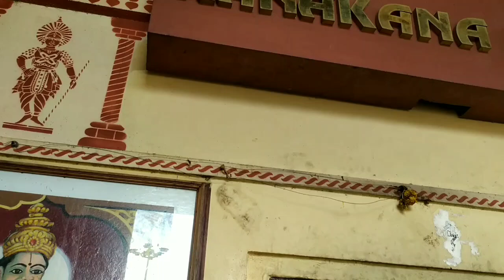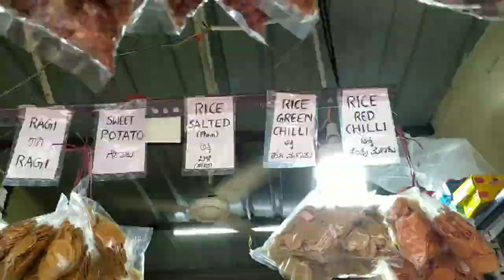Udupi Krishna Mutt| Krishna Temple| Temple Food🙏|Swathi Shenoy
Hello Everyone!
This is a Simple Vlog from our recent visit to Udupi Krishna Mutt.
Shri Krishna Mutt- Is a well known historic Hindu Temple dedicated to Lord Krishna and is an important piligrimage site in South India.
The Temple was founded in 13th century by the Vaishnava Saint and founder of the Dvaita School of Vedanta, Shri Madhvacharya.
The Temple is famous for its two unique Features. Firstly, no one gets a close, wholesome view of the idol of Lord Krishna since its a tradition in the Temple to worship the Lord through a window with nine holes called the Navagraha Kitki, the window is exquisitely carved and silver-plated, secondly, unlike the usual norm of placing the idol of Lord Vishnu facing the east, Lord Krishnas idol at the Temple is placing the West.
Let's be buddies! 💛

⚫FAQ

Name: Swathi Shenoy

Age: 19

From: Karkala, udupi

Studying: Bcom 2nd year

hobbies: Painting, Drawing, Singing, Dancing